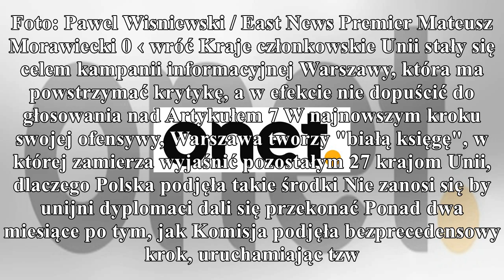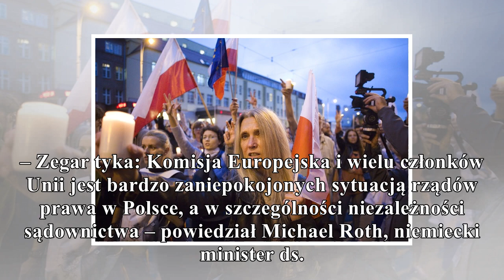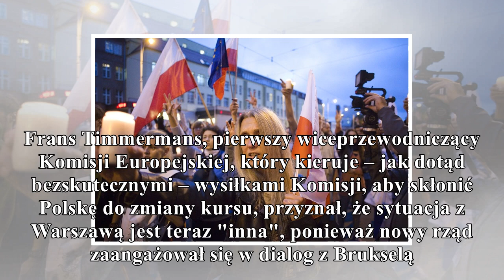polska nie poddaje się w walce o akceptację reformy sądów gorąco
polska nie poddaje się w walce o akceptację reformy sądów

gorąco
Unia chciałaby, aby Polska wywiesiła białą flagę w swojej walce o reformę prawa, ale Warszawa woli przedstawić białą księgę. Będzie w niej powiedziane, że rządy prawa mają się nad Wisłą dobrze, a sytu...